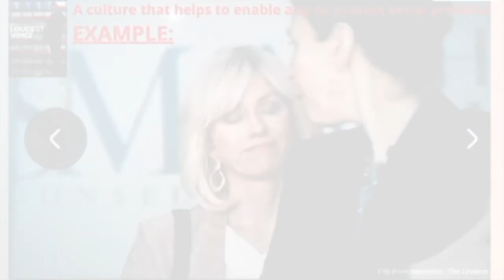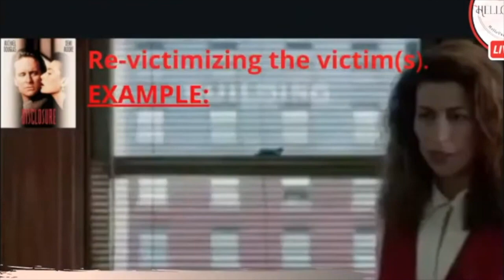🔍 Exploring Life's Challenges: Navigating Work Culture 🏢 and Divorce 💔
In this video, we delve into the complexities of life's challenges, focusing on the dynamics of work culture and the impact of divorce. Join us as we explore personal stories, perspectives, and strategies for navigating these significant aspects of life with resilience and growth.

📺 Recommended Viewing:

During the filmed podcast interview, the following films were referenced:
"Loudest Voice" (Limited Series) (2019):

This series portrays workplace harassment and abuse through the character of a powerful media mogul, who is depicted as creating a toxic work environment at a news network. The mogul is shown using their position of power to sexually harass individuals, demanding loyalty and silence in exchange for career advancement. The series also explores how the organizational culture at the news network enabled this behavior, with individuals feeling pressured to comply with demands out of fear of retaliation.

In "Disclosure," workplace harassment and abuse are depicted in the context of false accusation and manipulation. The character, played by Michael Douglas, is falsely accused of sexual harassment by a colleague played by Demi Moore, who uses the accusation as a tool to advance their career and manipulate the company's leadership. The film highlights how individuals can be targeted and victimized within organizations and how power dynamics can be exploited to silence victims and protect abusers.

Both of these films serve as powerful examples of how workplace harassment and abuse can be perpetrated by individuals in positions of power and how organizational cultures can enable and perpetuate such behavior. They shed light on the complexities of navigating these issues in the workplace and the importance of creating a safe and respectful work environment for all.

Video Background photo taken by: Luther Yonel and Sourced from Unsplash

Join Vanessa Lech, NC LCSW, as she candidly unveils her multi-year clinical social work private practice journey, empowering fellow practitioners on their unique paths. Get ready for real talk as she spills the tea on running a private practice. 🚀🍵

✨Carepatron Electronic Health Record (EHR), a robust sleek software system with impressive versatility.

Information included in this social media post/video & description are for informational, entertainment &/or educational purposes only. This does NOT establish a clinical relationship with anyone. Please consult with a primary care provider and/or licensed behavioral health clinician in your area for personalized assistance with your unique situation. This video is not intended as professional or legal advice. Be sure to seek the services of a professional if you are in need of them.

ALL comments posted are public meaning that EVERYONE can view, read, see your comment(s) and/or question(s). If you leave a message for the podcast, this too may become public for EVERYONE to hear your comment(s) and/or question(s).

👉🏽 Resources: 👇🏽

American Association of Poison Control Centers (AAPCC)

In creating content, several tools may have been utilized, including:

* Grammarly
* VistaCreate
* Chat GPT
* Google and Duck Duck Go Search Engines
* Wave.Video
* Zoom Video Streaming Software
* Streamyard
* Opus Clip
* Vidyo.ai
* Pexels Video